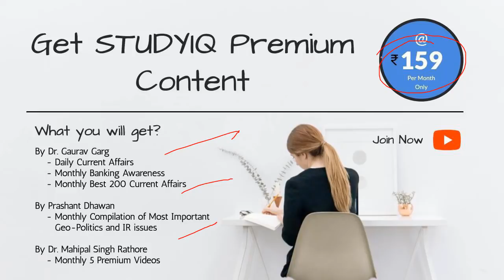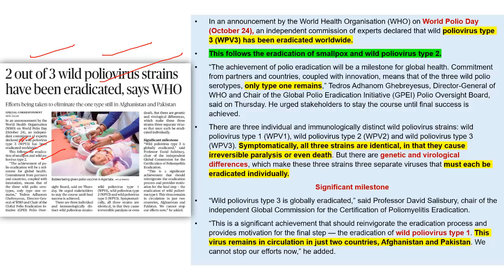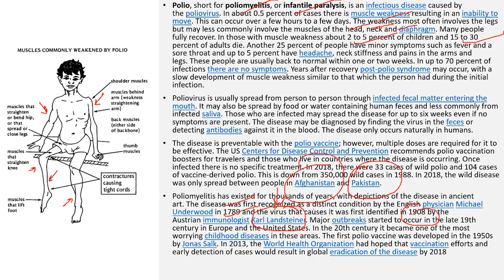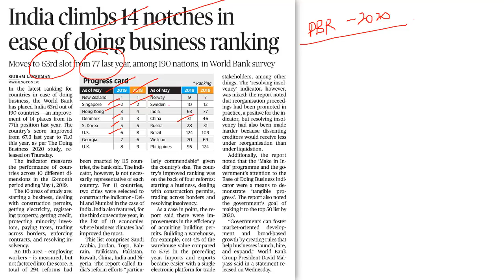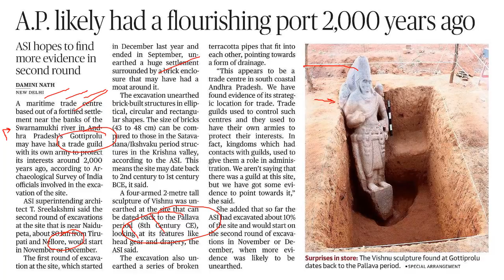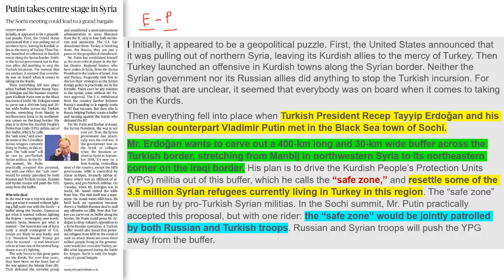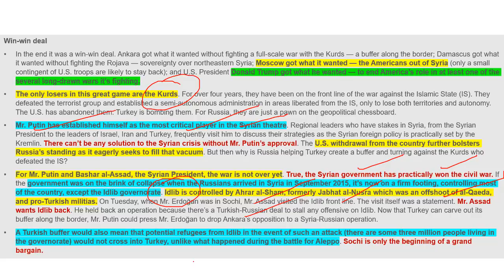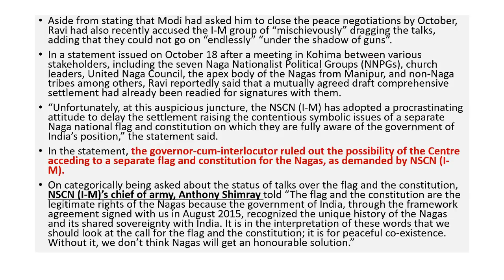25 October 2019 - The Hindu Editorial News Paper Analysis [UPSC/SSC/IBPS] Current Affairs